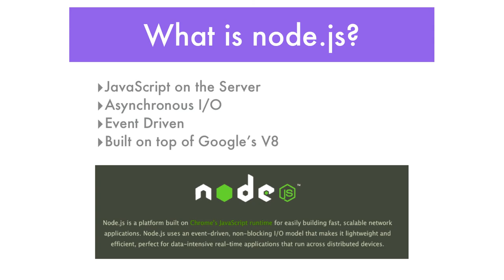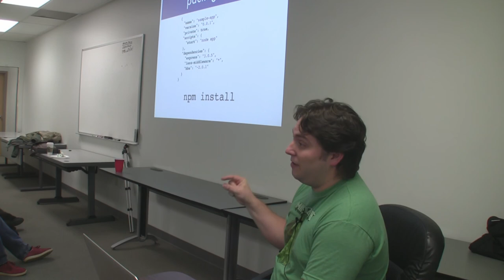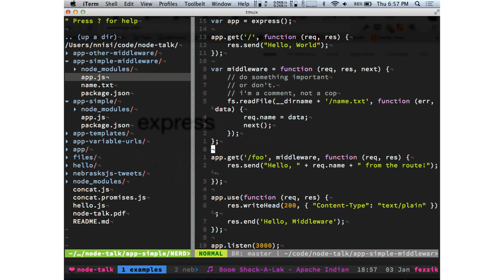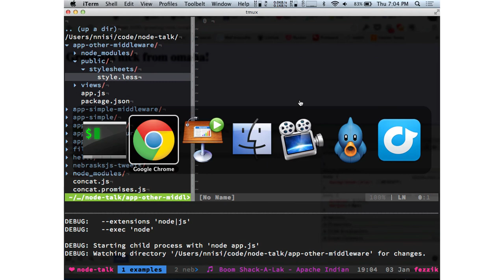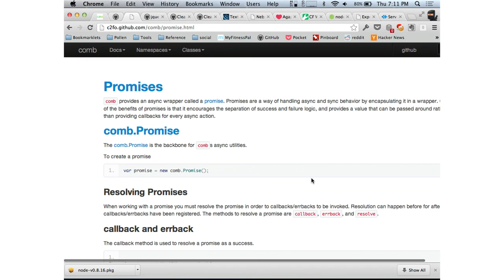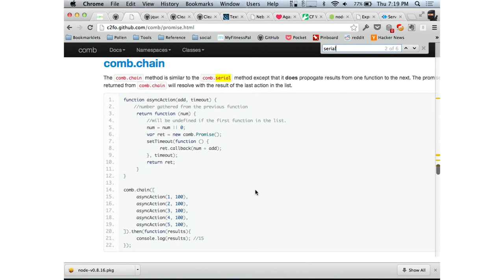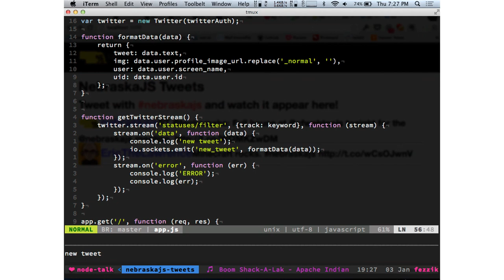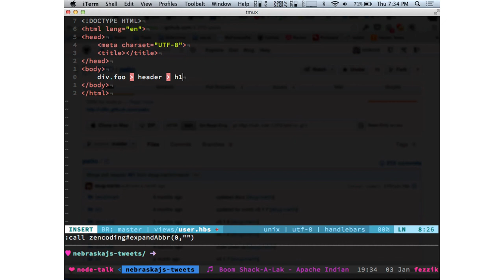Building RESTful services with Node.js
Nick Nisi presents at the NebraskaJS meetup on Building RESTful Services with Node.js.